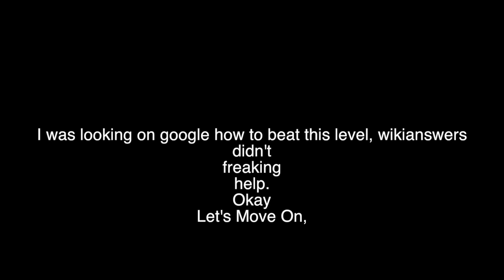THE EIGHT PAGES?! | Slender: The Arrival | Full Gameplay Walkthrough Part 3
Well, well, the eight pages again.

Click the LIKE button if you enjoyed the video, it really helps me out!

Please respect each other in the comments, thanks.